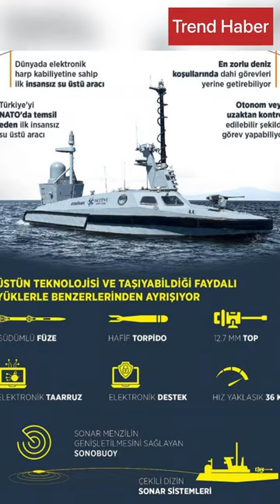MARLIN Sidaya Yabancı askeri yetkililerden Tam Not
Savunma Sanayi
MARLIN Sida
Savunma Sanayi Son Gelişmeler
Savunma Sanayii